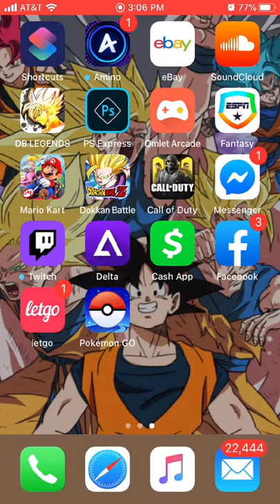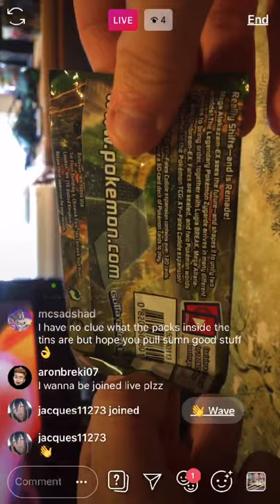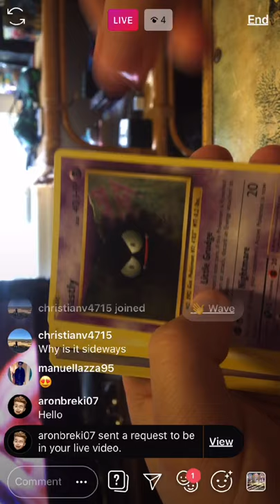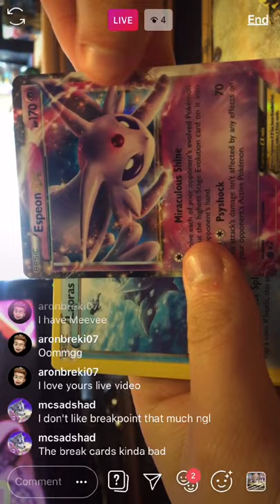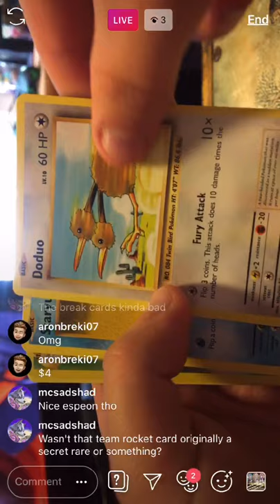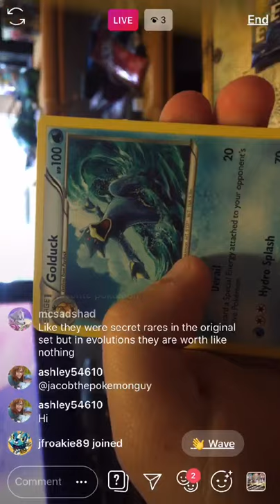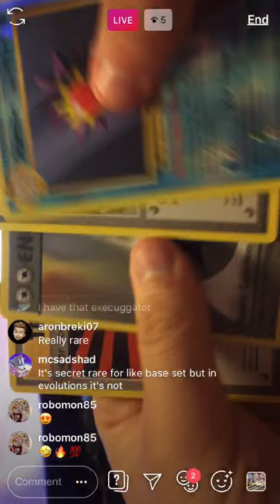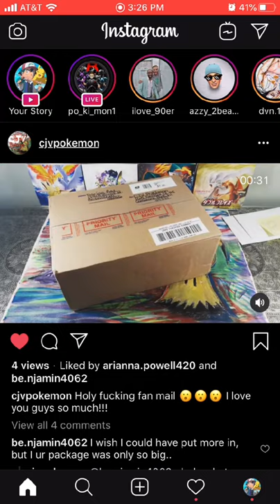Opening 3 Pokémon Card Tins! (EX Mewtwo, Machamp & Gyarados)